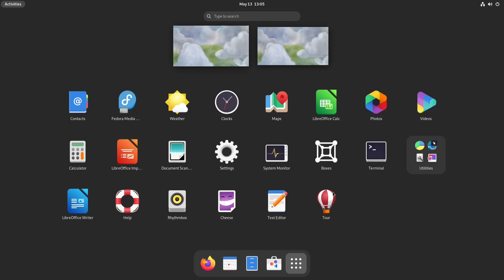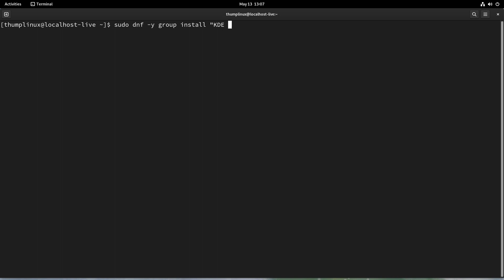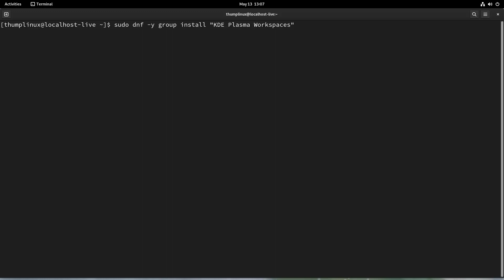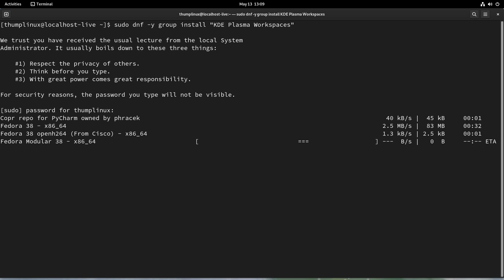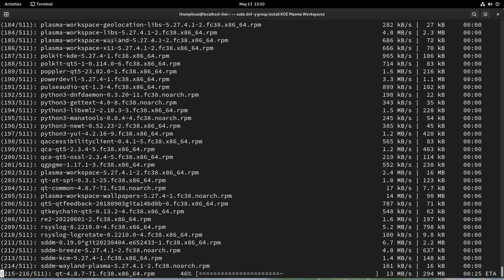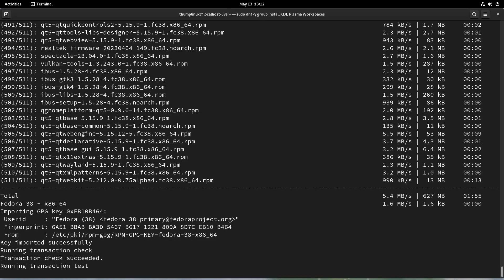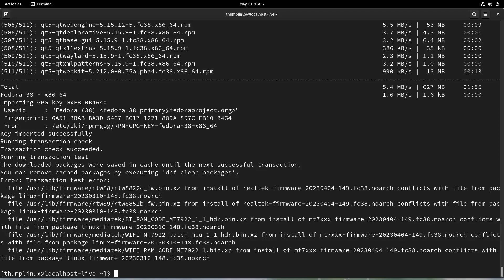Let's Install KDE Plasma on Fedora 38 with Gnome 44!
If you are running Fedora 38 Workstation running Gnome 44 and you decide you want to install the KDE Plasma Desktop, here's how you do it!

*How to install KDE Plasma on Fedora 38:

1) Make sure your system is up to date.
2) sudo dnf -y group install "KDE Plasma Workspaces"
3) sudo reboot
4) When you arrive on the login screen, choose Plasma as your desktop.